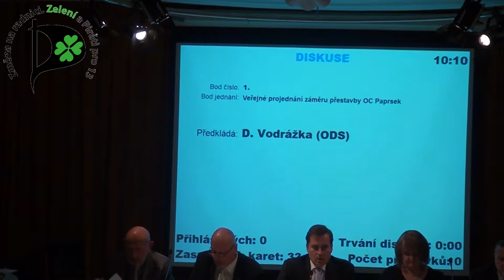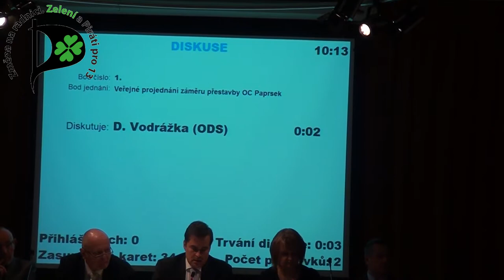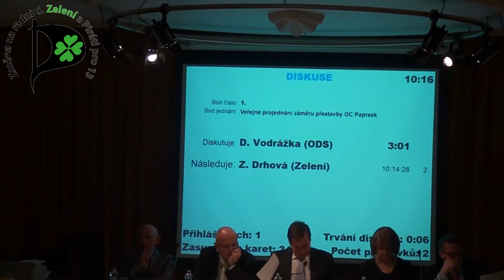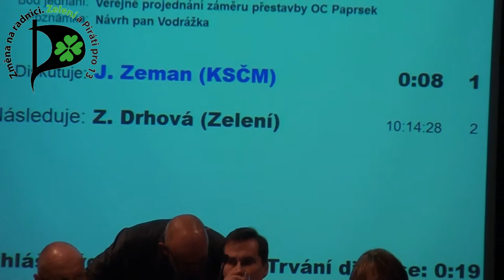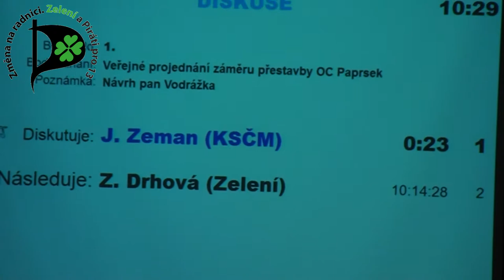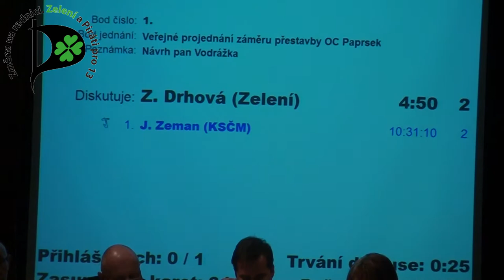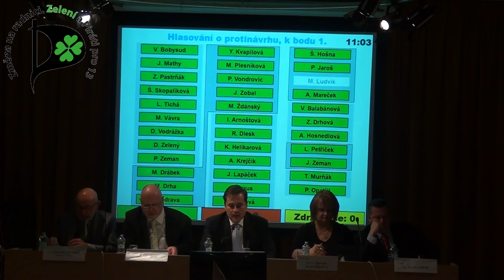Výstavba bytů na místě OC Paprsek na Zastupitelstvu Prahy 13